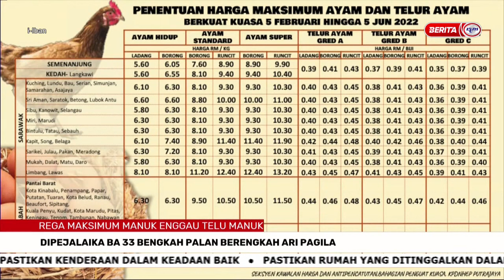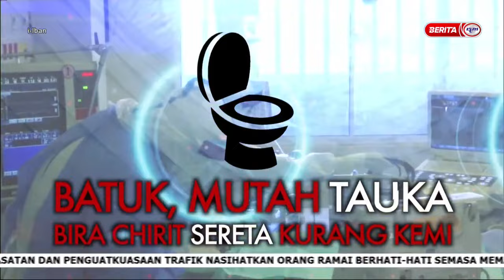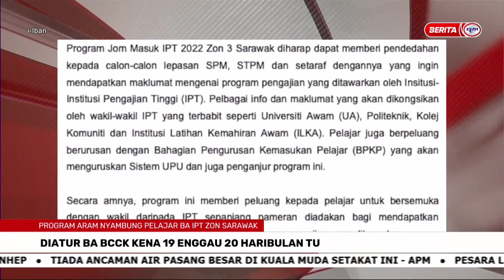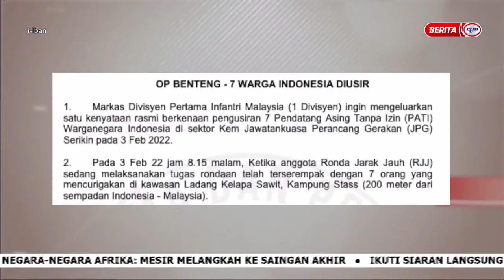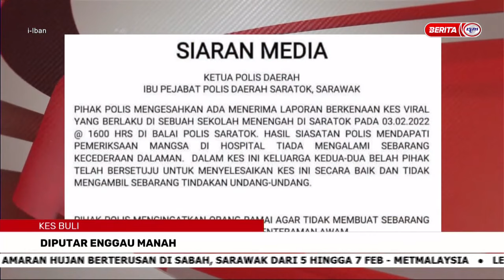4 FEB 2022 –I IBAN